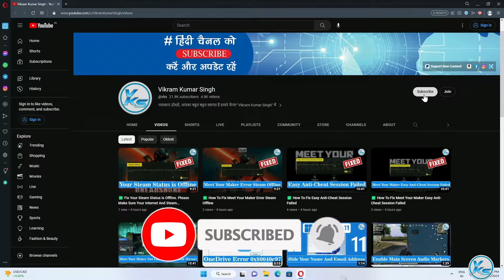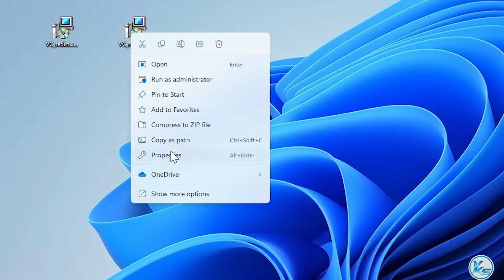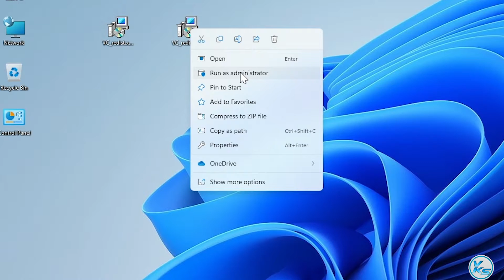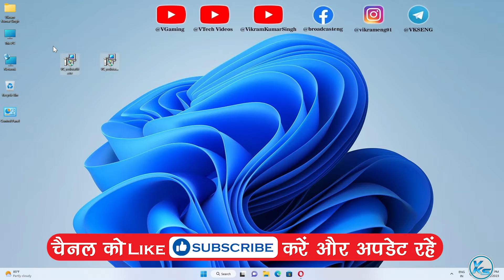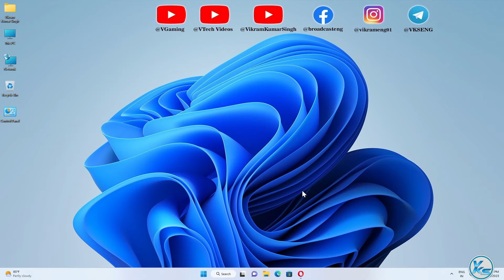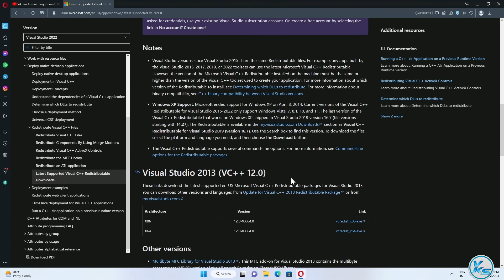✅ Fix C:\WINDOWS\SYSTEM32\MSVCP140.DLL Is Either Not Designed to Run On Windows Error 0xc000012f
❤ SUPPORT ❤
In This Tutorial, I will be Showing You ✅ How To Fix C:\WINDOWS\SYSTEM32\MSVCP140.DLL Is Either Not Designed to Run On Windows Error 0xc000012f | MSVCP140.DLL Is Either Not Designed to Run On Windows Or Contains An Error 0xc000012f Kaise fix Kare | कैसे ठीक करें C:\WINDOWS\SYSTEM32\MSVCP140.DLL या तो Windows त्रुटि 0xc000012f पर चलने के लिए डिज़ाइन नहीं किया गया है